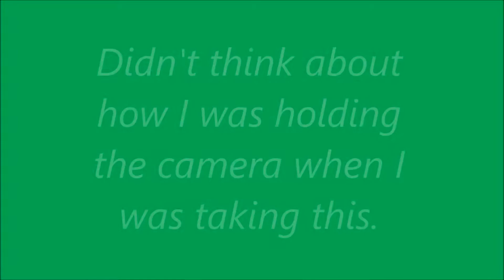Lincolns Waterman at Tomahawk